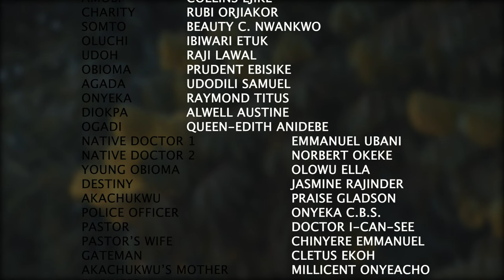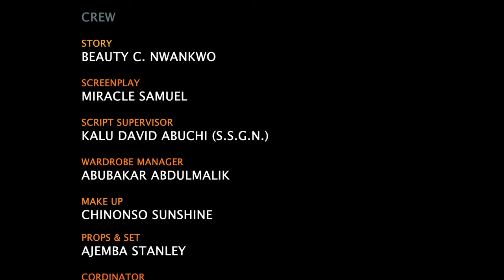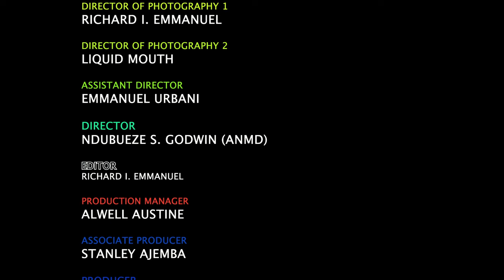A Powerful Prayerful Movie Of How God Destroyed An Occultic Woman In A Christian Family -NEW MOVIES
Witness the powerful story of how a demonic woman tormenting a Christian was destroyed with the power of Jesus in this Nigerian movie. You won't want to miss this incredible tale of faith and victory!

FirstClassTV#nigerianmovies#CANADA#JAMAICA#USA#UK#TRINIDADANDTOBAGO#africannigerianlatestmovies#ruthkadiri247#mauricesamtv